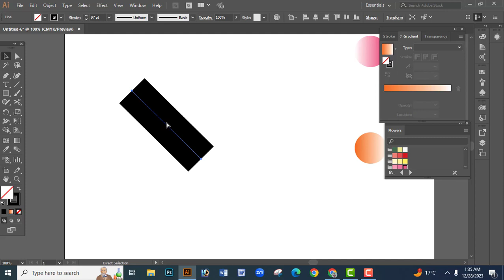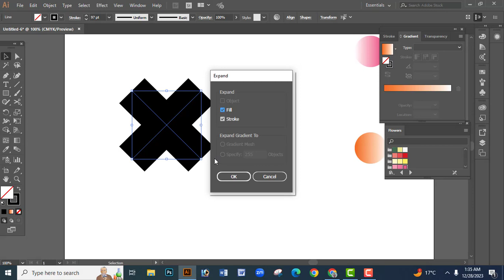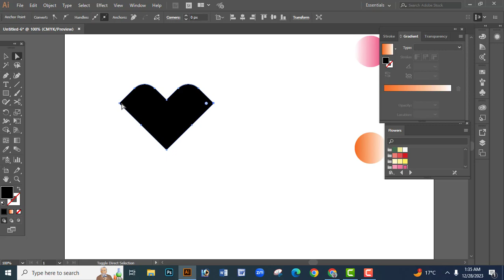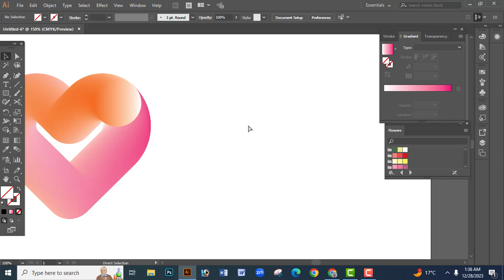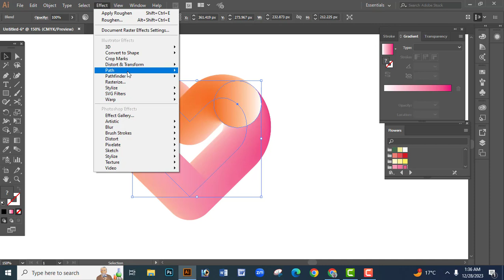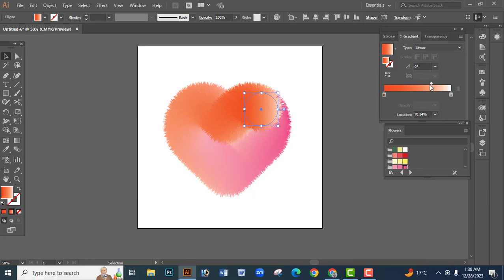Blooms & Blends: Crafting a Stunning Floral Blend Design in Adobe Illustrator | sct graphic design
I am a Professional Graphic Designer (T-shirt design), We will provide trendy custom t-shirt designs. I also have other Custom t-shirt designs on this YouTube channel. Take a look at them and develop your graphic design skills.

If you want any t-shirt design like that:
1. Vintage Tshirt Design
2. Retro t-shirt design
3. Typography T-shirt design
4. Christmas Tshirt Design Etc